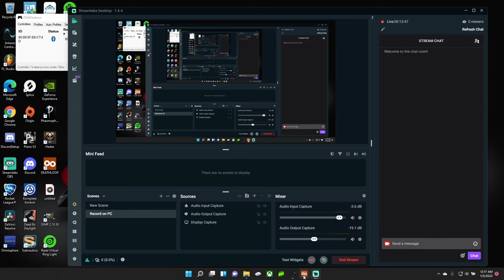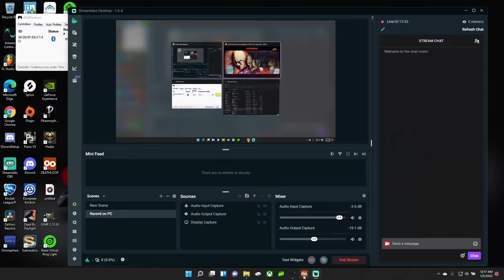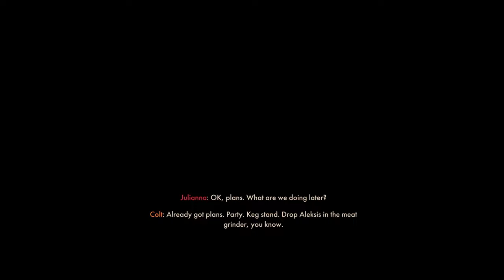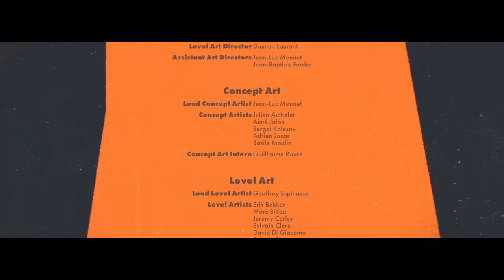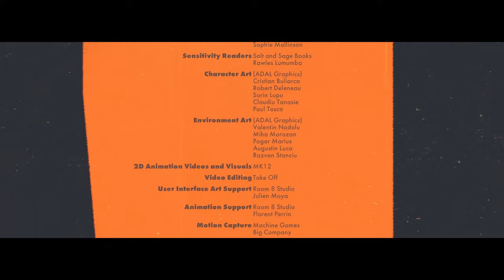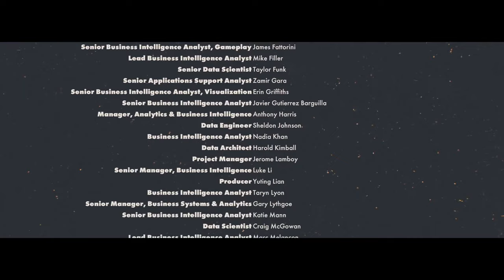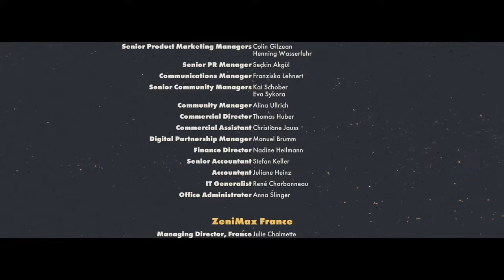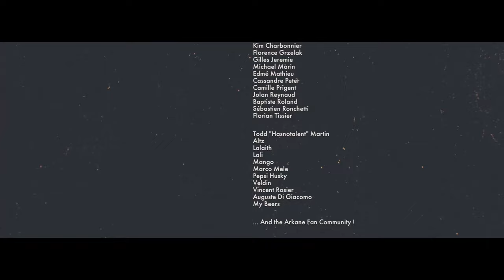Deathloop Episode 10: Playing as Juliana/Finale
Developer(s) Arkane Studios
Publisher(s) Bethesda Softworks
Director(s) Dinga Bakaba
Sébastien Mitton
Producer(s) Yoann Guilloud
Designer(s) Gauthier Roussel
Alexandre Leboucher
David McClure
Jérôme Braune
Jonathan Foudral
Artist(s) Sébastien Mitton
Composer(s)
Tom Salta
Ross Tregenza
Engine Void Engine
Platform(s)
Microsoft Windows
PlayStation 5